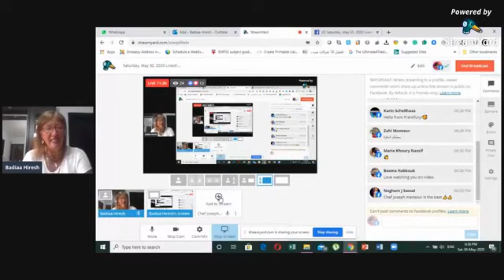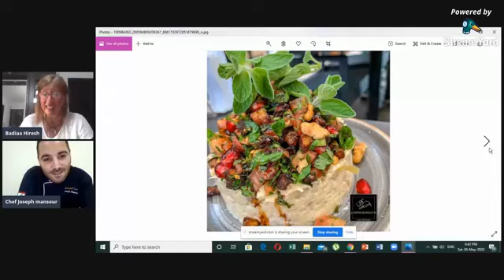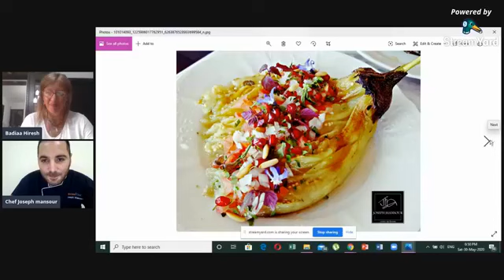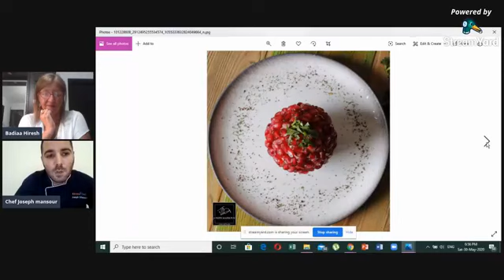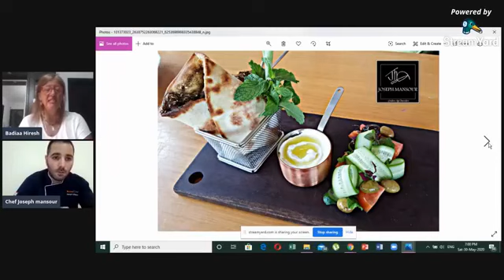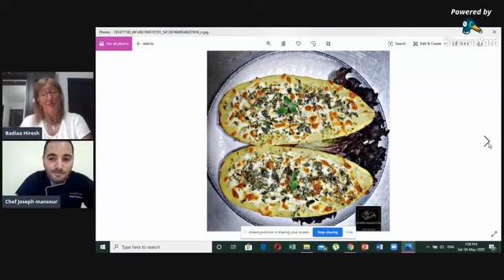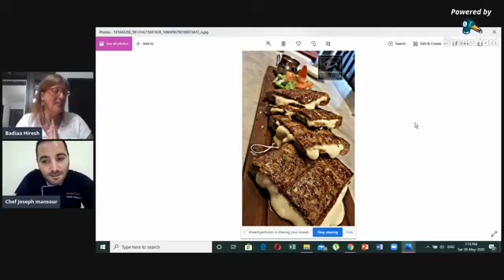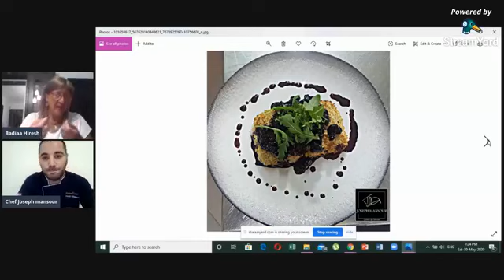Talk Show Chef Joseph Mansour The Lebanese Mezza: Food Fusion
Saturday, May 30, 2020 Livestream session Let's indulge with Chef Joseph Z Mansour in the Lebanese Mezza: Food Fusion
Chef Joseph Mansour